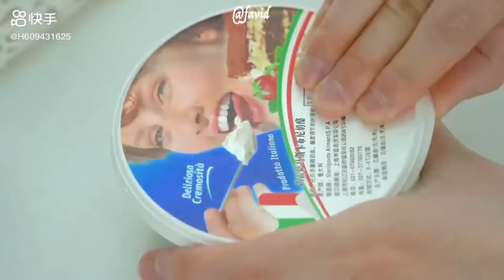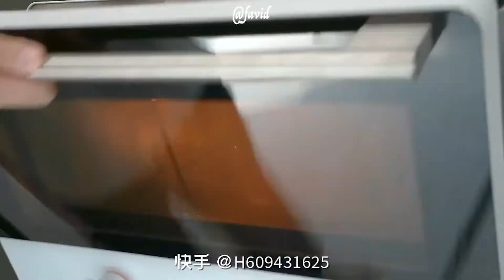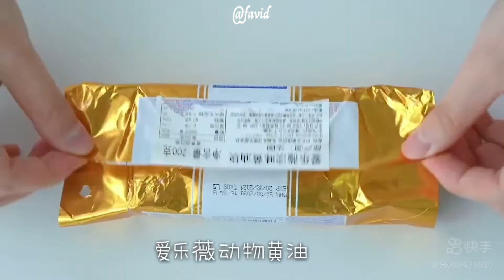Cake/mousse/tiramisu from blueberry - lemon - pumpkin - dragon fruit - taro - mango